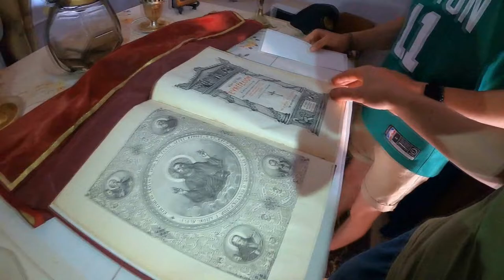ODYSSEY Trailer - Adventures of Jonny Mitro Season 3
For the last two years Jon has been doing a course in Outdoor Recreation and Tourism. As his last trip from the course, Jon travels around South Australia with his class mates on a 18 day road trip.

Special thanks to everyone who has been a part of this journey on and off the camera! I hope you enjoy :)